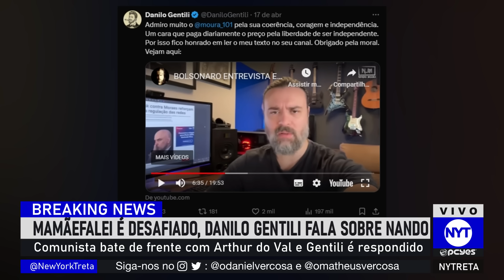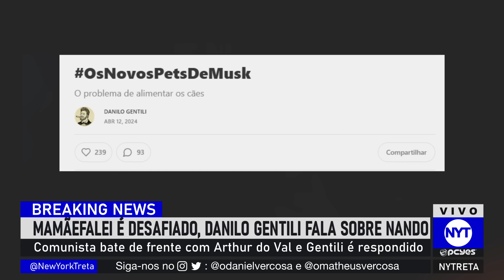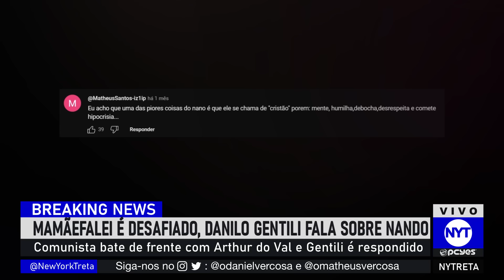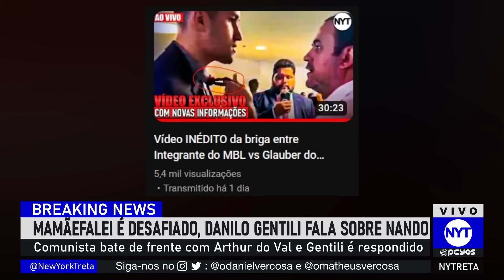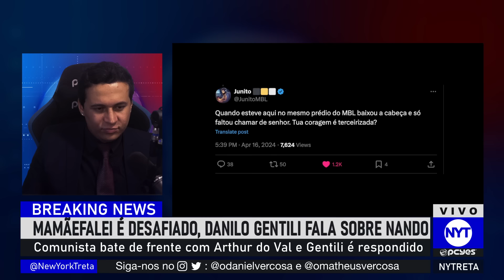Danilo Gentili é criticado após falar de Nando Moura, Mamãefalei é CONFRONTADO por Comunista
Mamãefalei é confrontado por comunista Humberto Matos após relatar encontro.
Danilo Gentili fala sobre Nando Moura e Chief aparece pra responder.